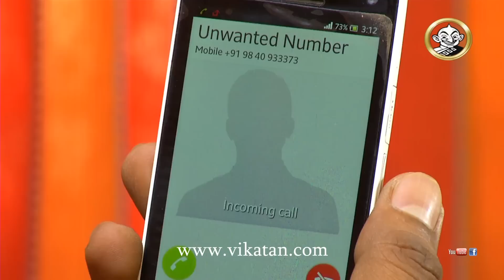Azhagi Episode 560, 02/01/14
Mathi requests Shyam to withdraw partnership with Natraj for his new business 00:05
Divya loses her patience and fires against Natraj 04:01
Shyam thinks over about the words of Mathi 09:02
Babu and family respond to Nithya in a different way 15:51